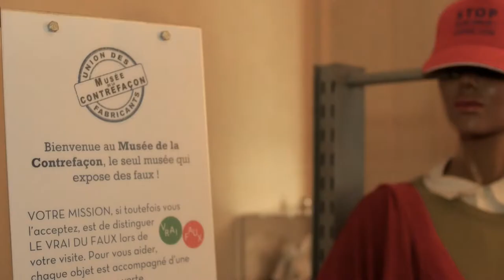OGON au musée de la contrefaçon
OGON rentre au musée de la CONTREFACON. La rançon du succès ?
OGON is now in the Copy Museum in Paris !
We are happy so many people love our design says Thomas.